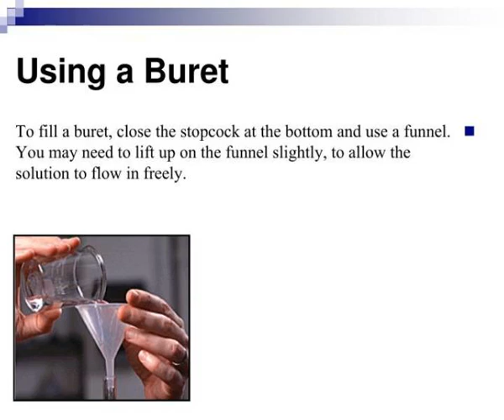buret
Buret.  A buret is used to deliver solution in precisely-measured, variable volumes. Burets are used primarily for titration, to deliver one reactant until the precise end point of the reaction is reached.  Using a Buret. Slideshow 3095341 by akio